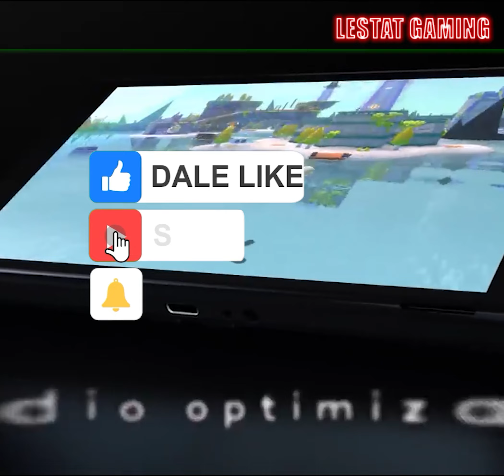El Nuevo Nintendo Switch Tendría Soporte Para Ray Tracing y Tecnología NVIDIA l Lestat Gaming 29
Mi Gamertag : LestatGaming271
PlayStation ID: LestatGaming29
Steam: LestatGaming29
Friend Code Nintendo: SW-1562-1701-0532